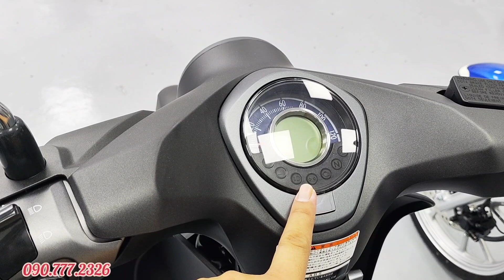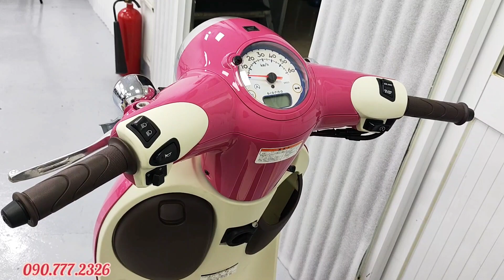Hàng Hot Honda C125 abs, Cub 110 abs, Cub 50, Giorno 50 Hàng hiếm nội địa Nhật,hải quan chính nghạch